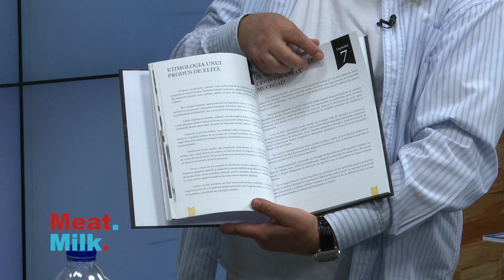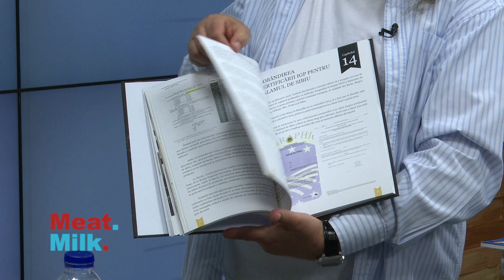MEAT MILK P1 03 11 2023